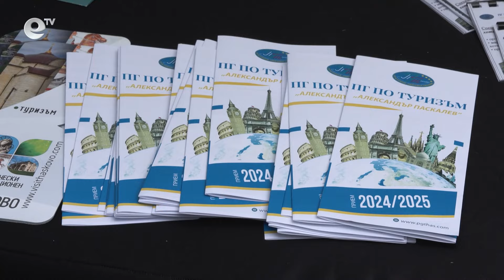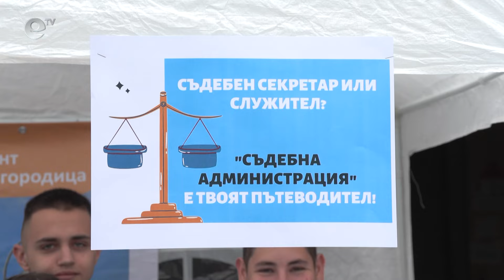ПГТ "Александър Паскалев" организира ден на професиите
Ден на професиите организира Гимназията по туризъм в Хасково. Пред зала „Дружба“ по атрактивен начин бяха представени всички професии, които се изучават в училището. Инициативата е насочена към кандидат-гимназистите.